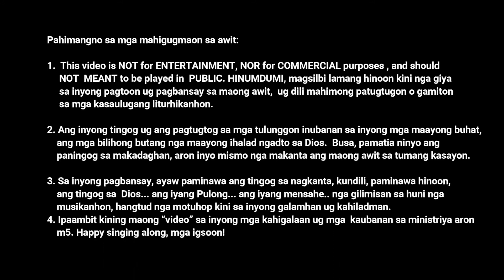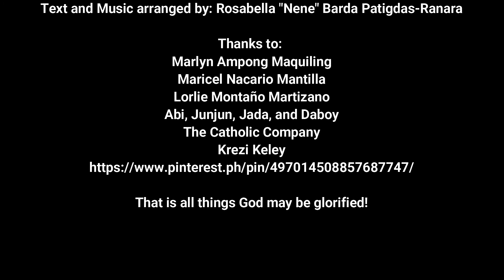Sto. Niño - Aklamasyon sa Ebanghelyo - Aleluya! Misulti ang Dios Pinaagi sa Iyang Anak! (RBPRanara)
Alternatibong Aklamasyon sa Ebanghelyo, gamiton kun haum sa Krsitohanong Misteryo nga ginasaulog.

Kamo na ang maantigong moayo pagkanta ug pagduyog niini alang sa himaya sa Dios.

Malipayong pagpamati ug pagbansay-bansay, mga igsoon...